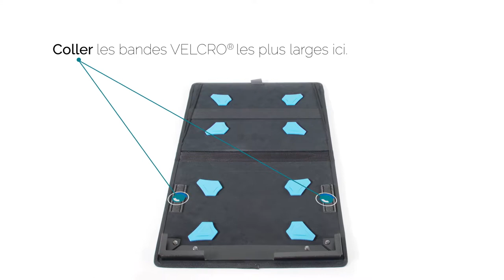MOBILIS - Installation coque ACTIV PACK pour PC (avec Velcro)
Installation de votre PC dans la coque de protection ACTIV PACK avec fixation Velcro®.